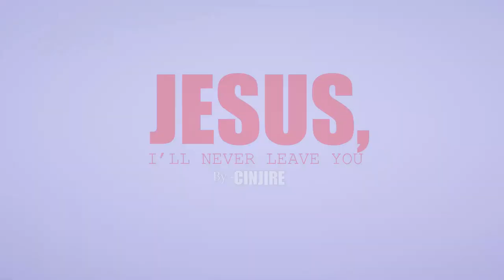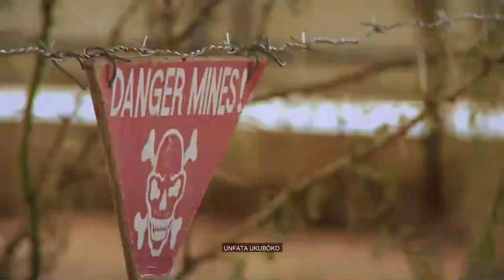JESUS, I’LL NEVER LEAVE YOU by CINJIRE Official Video